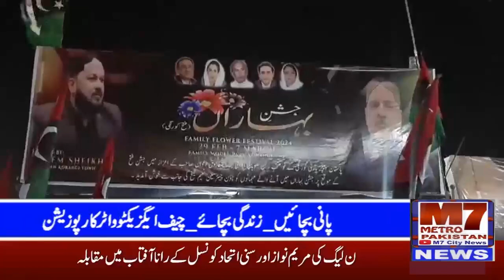کورنگی میں سات روزہ پھولوں کی نمائش3/2/24